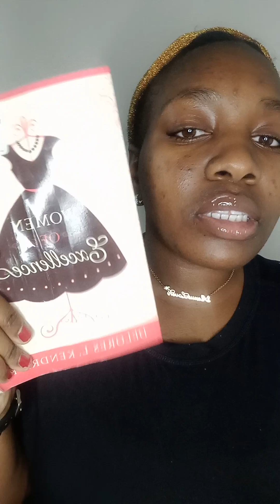Message for Alexus Love Beauties 🎀 Alexus Love's You Women Only 🎀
Hey Love's 💕 this is between us 🤞 I Love You Girl and in reality we have some work to do and with hard work and dedication we can get it done , we are so powerful and we must be careful how we use our gifts 🎁  let's change the narrative and come together and love one another.

Alexus Love's You 💖 forgive your sisters so you can be forgiven you are a Beautiful and Intelligent, Classy Young Lady and you deserve nothing but the finer things in Life 💎